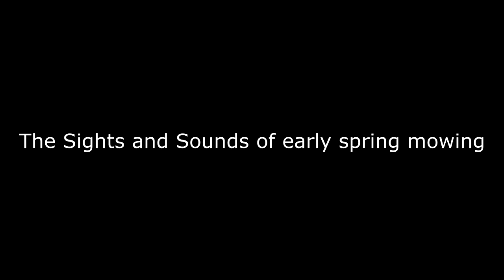The Sounds of Mow Town!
No Music, No Talking, just the sweet sounds of mowing! Using the Walker and Wright Stander. This was during the early spring, lawns were growing at an unbelievable rate. Enjoy!